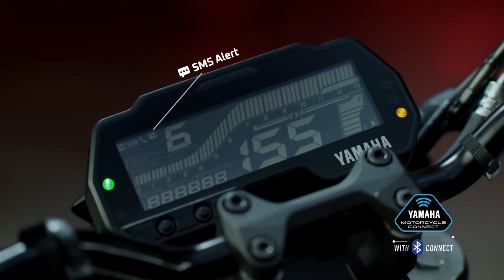2023 Yamaha MT 125 Bike New Model - Launch Date Confirm | Yamaha Upcoming Bike MT125 Launch Date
2023 Yamaha MT 125 Bike New Model - Launch Date Confirm | Yamaha Upcoming Bike MT125 Launch Date |